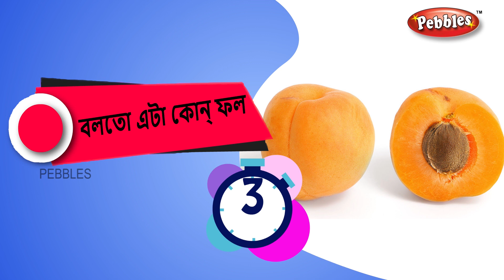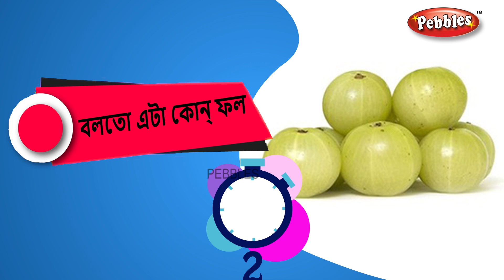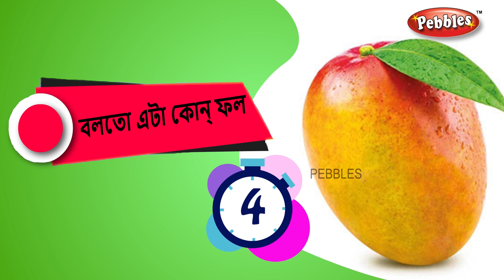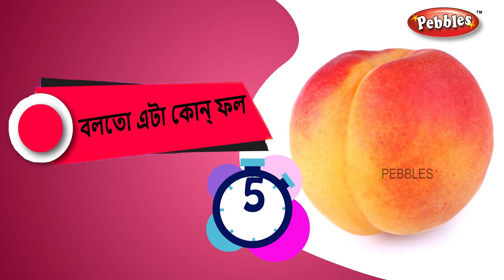Learn Names of Fruits in English and Bengali | ফল শিখুন Fruit Names with pictures | Bengali video